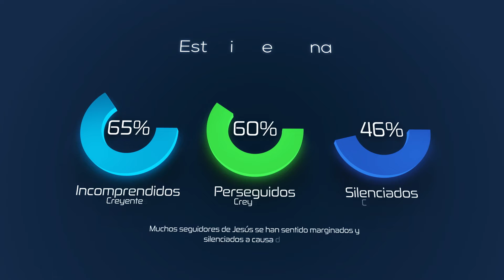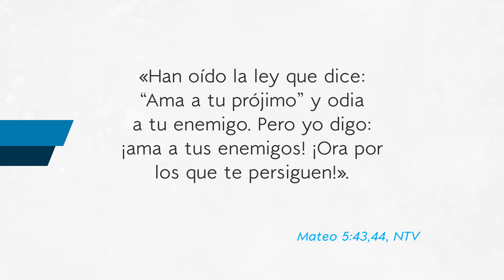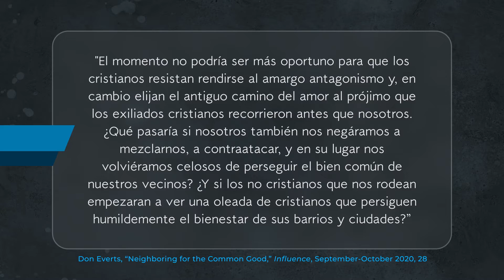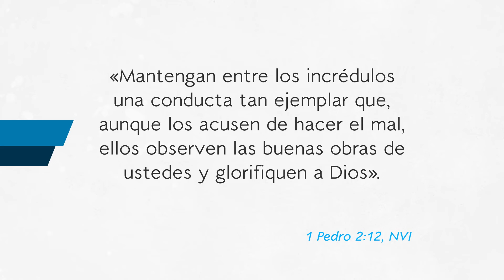Los Discípulos de Cristo Manifies­tan Características Similares a Cristo 2022 Tomo 04 Leccion 05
LOS DISCÍPULOS DE CRISTO MANIFIES­TAN CARACTERÍSTICAS SIMILARES A LAS DE CRISTO.

Gálatas 5:25 : Si vivimos por el Espíritu, ande­mos también por el Espíritu.

¿Cómo piensa que el mundo definiría lo que es ser un verdadero discípulo o seguidor de Jesús? Si les pre­guntara a personas en su comunidad acerca de cómo definirían a un cristiano, ¿qué respuestas piensa que le darían? En la lección de hoy, analizaremos algunas características importantes que dos apóstoles, Pablo y Juan, enseñaron como señales de los verdaderos discípulos. Ambos apóstoles reflejaron lo que Jesús dijo cuando enseñó: «En esto conocerán todos que sois mis discípulos, si tuviereis amor los unos con los otros» (Juan 13:35).

Si bien es la voluntad de Dios que todos se salven y escapen su juicio, no todos los que dicen ser cristia­nos irán al cielo. Esto no se debe a que Dios engañe a la gente como si estuviera tratando la salvación como un juego. Tampoco es porque Él hace que sea demasiado difícil para las personas salvarse. Después de todo, somos salvos por gracia, no por obras. Más bien, las personas se pierden porque eli­gen no tener una relación con Él. La Biblia nos dice que hay una manera en que podemos asegurarnos de que somos verdaderos discípulos. En esta lec­ción, descubriremos las características que marcan la diferencia entre un cristiano solo de nombre y un verdadero creyente.